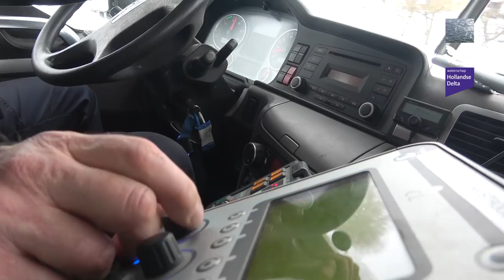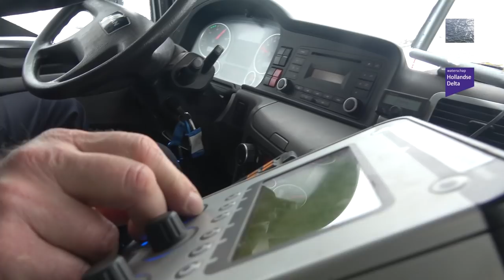Een ritje met de strooiwagen van Hollandse Delta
In het weekend van 6 en 7 februari 2021 gold in heel Nederland code rood. Hollandse Delta was dag en nacht in touw om waterschapswegen en -  fietspaden berijdbaar te houden. We  maken een ritje met de strooiwagen.